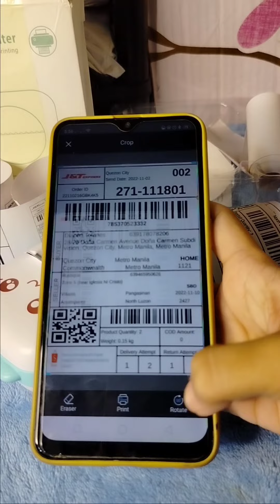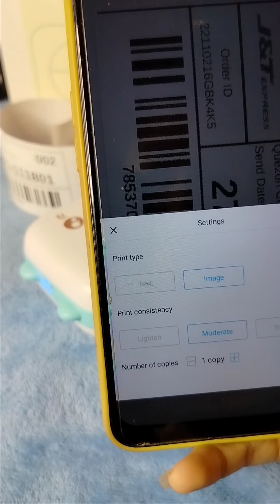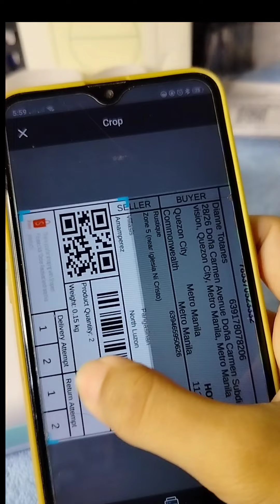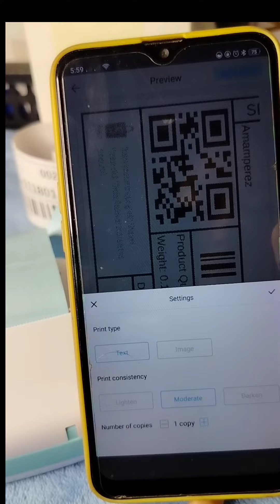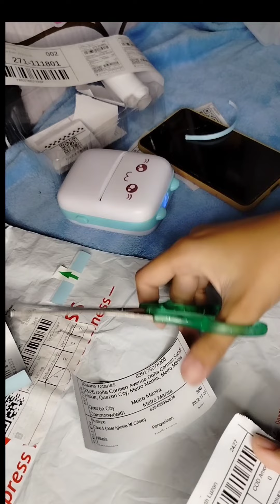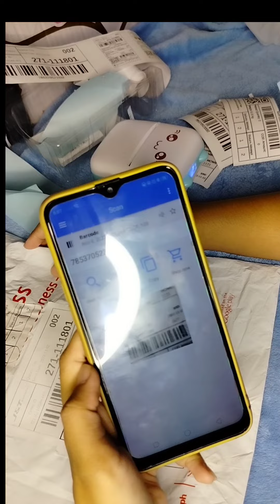Paano mag print ng waybill gamit ang Hand Mini Printer??